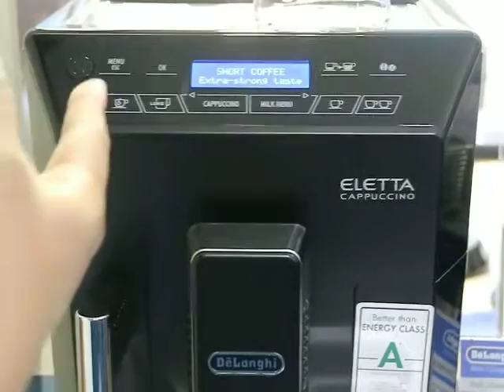Delonghi Coffee Machine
Automated coffee machine by Delonghi with the perfect 3 layers that you need from an espresso!